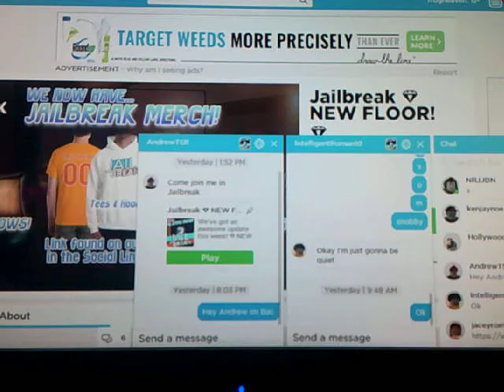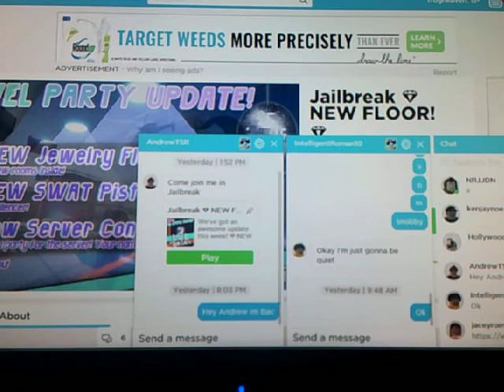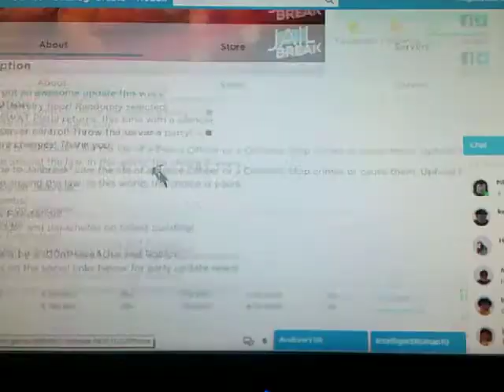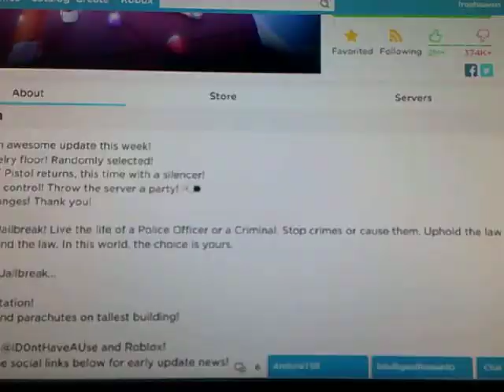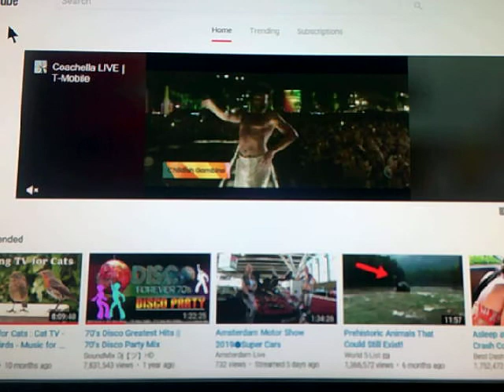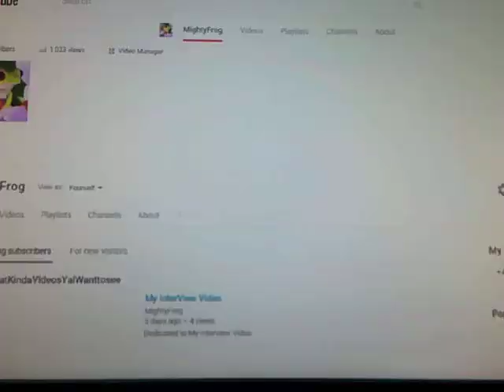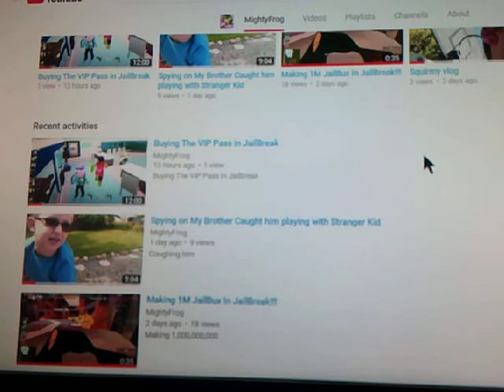New JailBreak Update With New Gun+New Disco Floors On J Store Its here